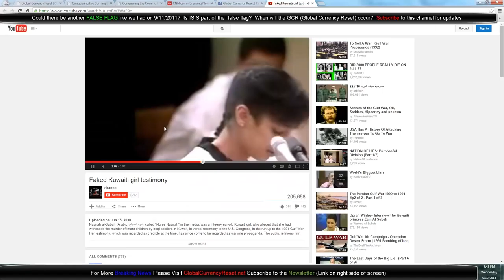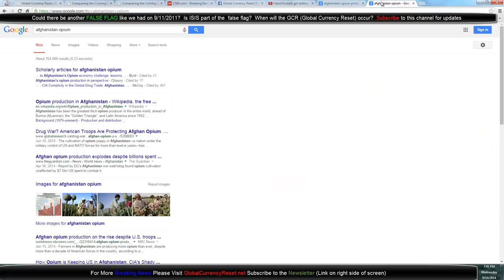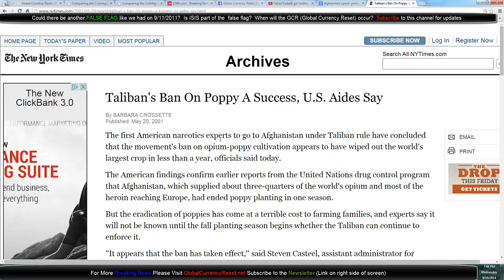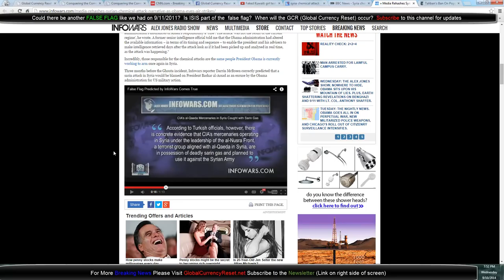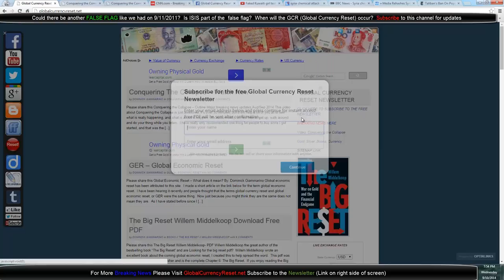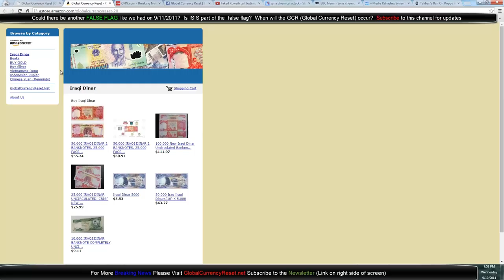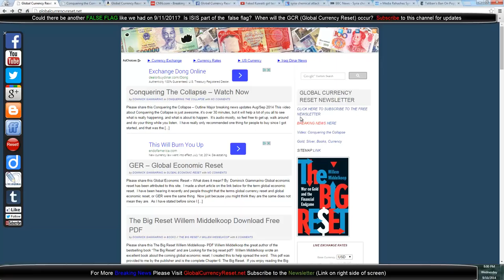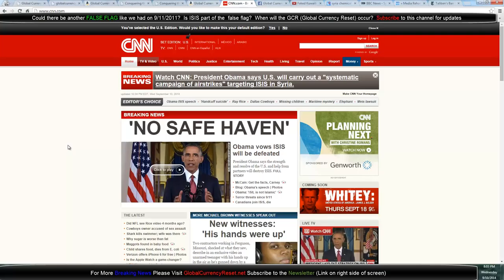ISIS Iraq and the Iraqi Dinar Currency News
Could ISIS Attack the U.S. I explain why it's not likely.  Too many people expect there to be another 9/11, I don't, I expect something more in the lines of a major false flag to be blamed on either ISIS or maybe "domestic terrorists".

1:00 False Flag Operation
1:57 Next False Flag Afghanistan Opium Production
4:13 Advanced Research Covert Military Operations
5:38 False Flag History
6:44 Next False Flag
8:12 False Flag Attack
Gulf of Tonkin and Pearl Harbor are just some examples of false flags that have happened.
9:52 Obama False Flag
Nuclear False Flag Terrorism
What is a False Flag Attack
10:50 ISIS Iraq Reset
12:20 Must See
14:19
False Flag Alien Invasion (no I don't believe this)